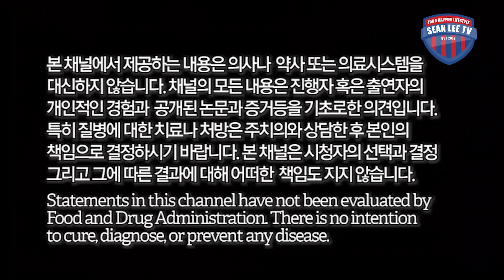[E285] 우리가 모르는 빈혈이야기 - 빈혈은 피가 모자란 것이 아니다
우리가 모르는 빈혈이야기 - 빈혈하면 피가 모자르다고 생각하지만 사실 빈혈은 단순히 피가 모자른 것이 아니라는 사실을 아는 사람은 많지 않다. 도대체 빈혈의 제대로 된 정의는 무엇일까?

이온칼맥, 바이탈멀티, MJ101, 호베니아-Rx, 코큐텐 (유비퀴놀), 유산균, 아이케어, 레드 오메가-3, 비타민B 콤플렉스, 유테론, 비타민 C, 비타민D 등을 구입하시려면